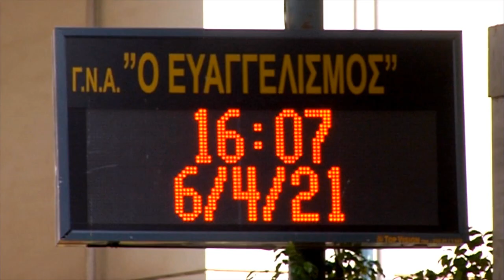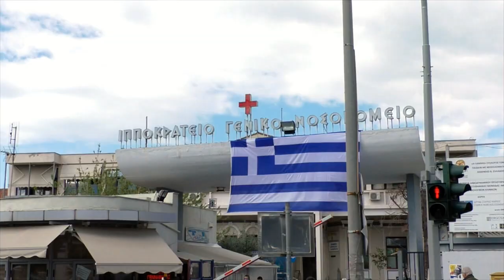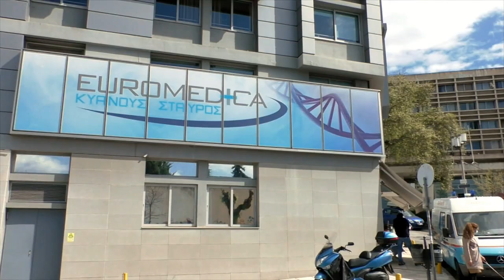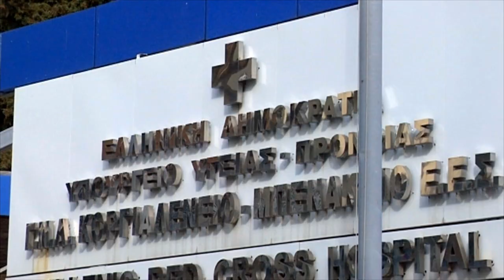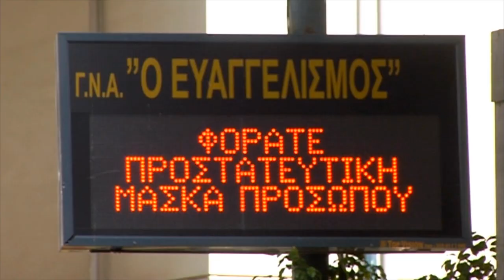ΜΕ ΤΗΝ ΚΑΜΕΡΑ ΤΟΥ 902.GR ΣΤΙΣ «ΕΦΗΜΕΡΙΕΣ ΠΟΛΕΜΟΥ» ΤΩΝ ΝΟΣΟΚΟΜΕΙΩΝ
Επί ένα χρόνο πανδημίας οι υγειονομικοί ζητούν: Μαζικές προσλήψεις και επίταξη του ιδιωτικού τομέα της Υγείας.
Τα αιτήματά τους δεν εισακούονται από την κυβέρνηση.
Αποτέλεσμα:
    «Εφημερίες πολέμου» στα δημόσια νοσοκομεία.
    Ασθενείς Covid σε αναμονή για ΜΕΘ και ασθενείς non Covid σε αναμονή γενικώς…
Το δημόσιο σύστημα Υγείας στα πρόθυρα κατάρρευσης και οι επιχειρηματίες του ιδιωτικού τομέα θησαυρίζουν!
Η κάμερα του 902.gr σε δημόσια και ιδιωτικά νοσοκομεία σε Αθήνα και Θεσσαλονίκη.